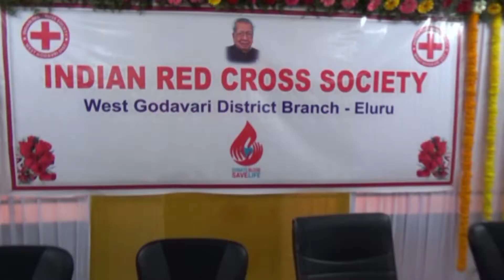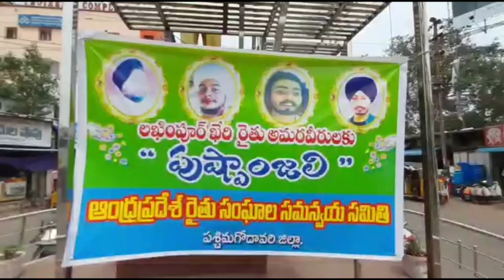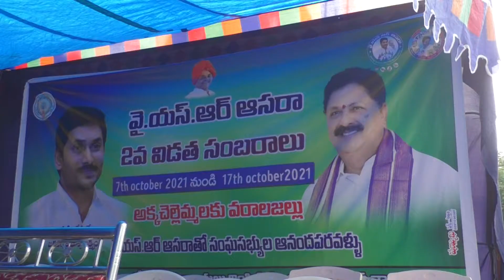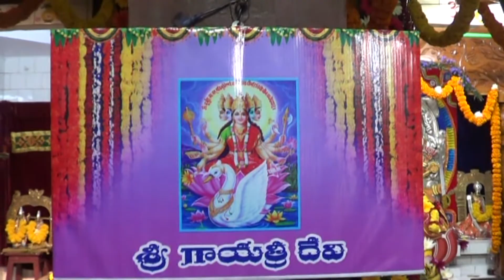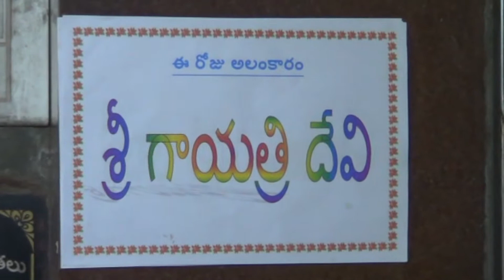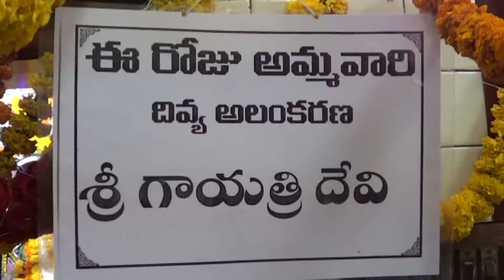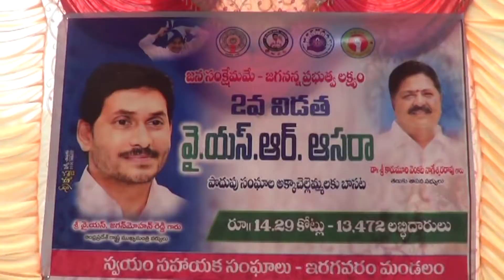09 10 2021 NEWS 01